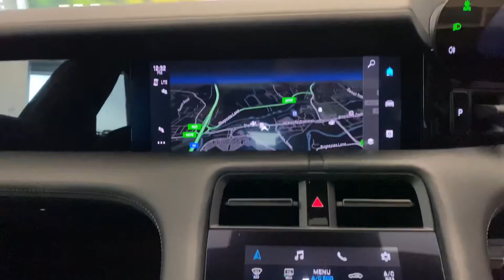SOLD | Porsche Taycan Turbo S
‘PORSCHE’ logo LED door courtesy lights
150kW DC on-board booster
2+1 rear seat system
21-inch Taycan Exclusive Design wheels with carbon aeroblades
Accent package in black
Adaptive Sports Seats (18-Way, electric) with memory package
Ambient lighting
Carbon SportDesign package
Comfort Access
Electric drive transmission
Electric folding exterior mirrors
Exterior Mirrors painted in Exterior Colour
Heated steering wheel (i.c.w. Sport Chrono Package and Leather Interior)
Mobile Charger Connect
Panoramic roof, fixed glass
ParkAssist including Surround View
Privacy glass
Public charging cable (Type 2)
Steering Code Aeroblades Carbon
Storage package
TPM Valve in Black
Windscreen with grey top-tint